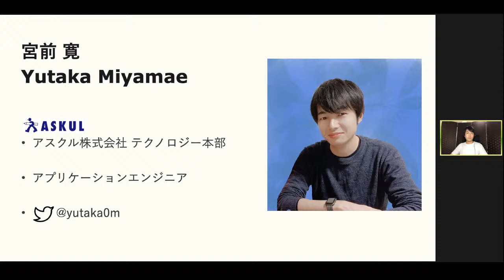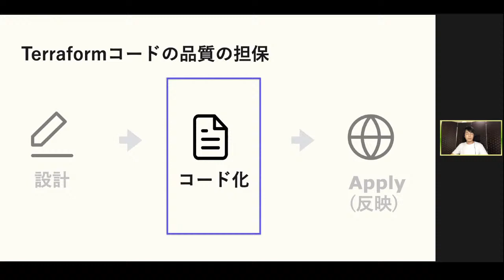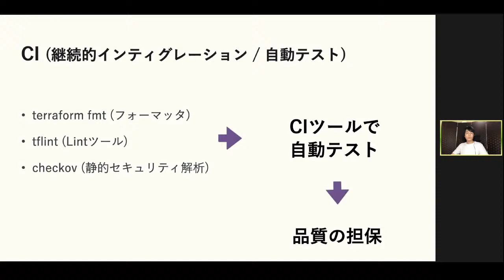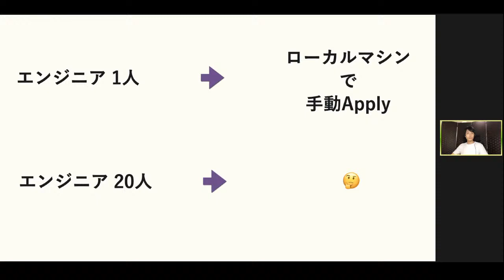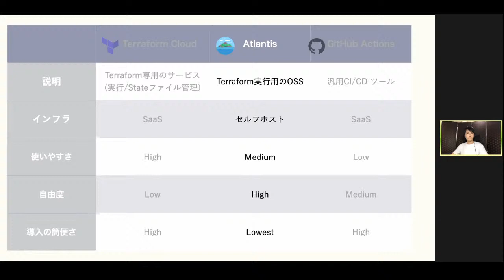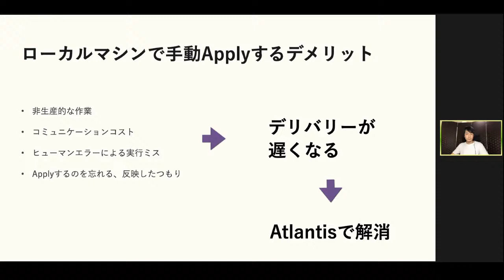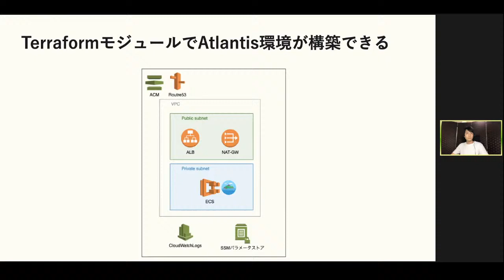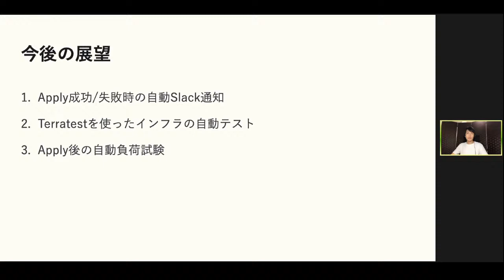AtlantisによるTerraformコードの継続的applyと、TerraformによるAtlantis環境の構築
Yutaka Miyamae

Atlantisを使ったapply自動化とTerraformモジュール「terraform-aws-atlantis」を使ったAtlantis環境の構築をデモンストレーションします。